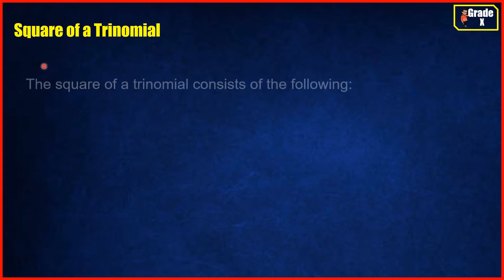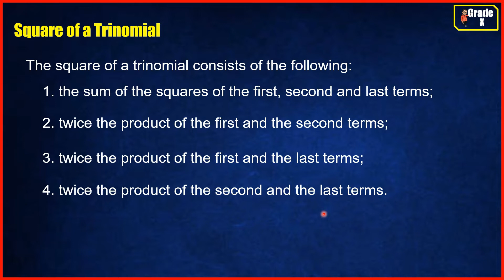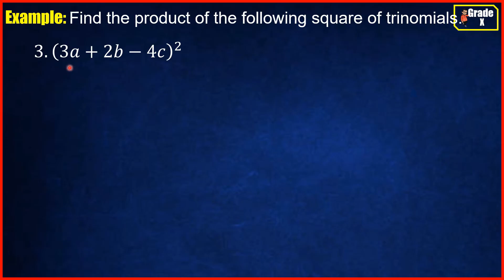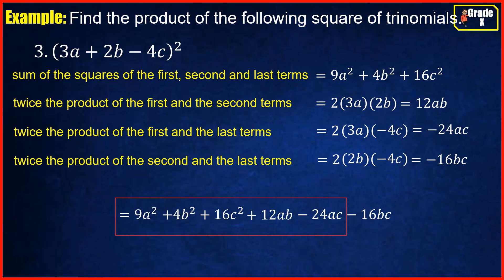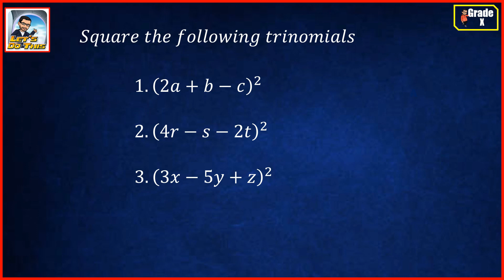[TAGALOG] Grade 8 Math Lesson: SQUARE OF TRINOMIALS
One on Juan Tutorial ba ang hanap mo? Tara at pag-usapan natin kung paano kunin ang product ng square of trinomials. Narito lang ang MATH-alik n'yong kaibigan at kasama n'yong matuto.